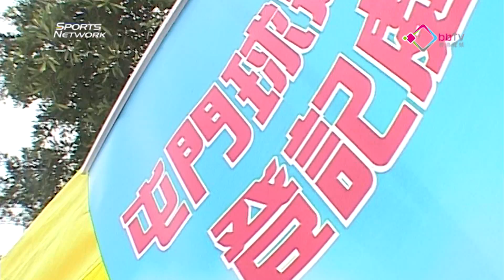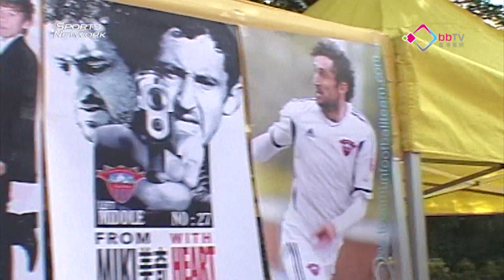Sports Network Ep42(2012-02-25)[HD]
香港寬頻香港新聞台全新製作的體育新聞雜誌式節目Sports Network。逢星期六下午一時半首播，三時半、五時半、晚上九時半、十一時半重播。郭子龍與大家緊貼本地體壇，放眼世界。本集內容：與「車神」對話 洪松蔭話黃金寶／3:56 高尼路圓夢未告別／7:03屯門寶貝殺出新血路／9:19 超級馬拉松耐力狂奔100公里／10:34 少年乒乓賽覓「孖寶接班人」。